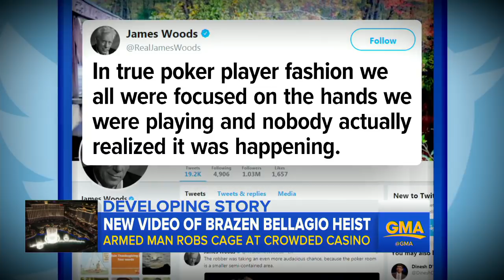New surveillance video released in Bellagio casino heist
The newly-released video shows a suspect, who is still on the run, walk into the casino in a disguise of glasses, a wig, a hat and a bandage across his face.